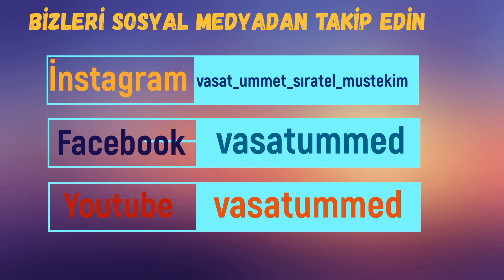hadis uyduranlar dikkat !!!Cübbeli Ahmet Hoca Hadis Uydurma Uzmanı mı !!!